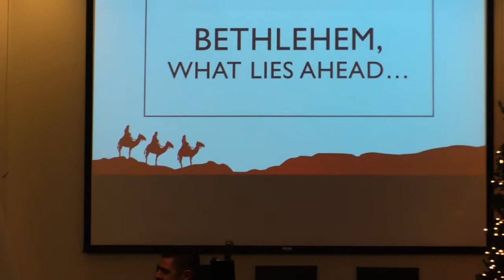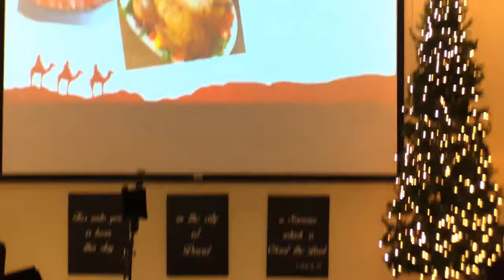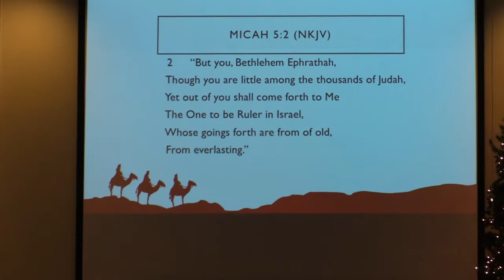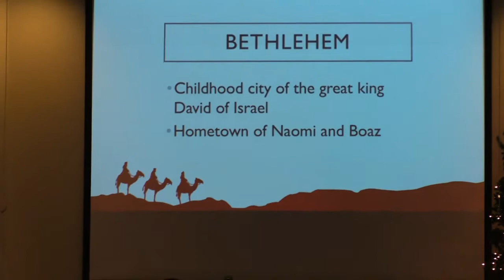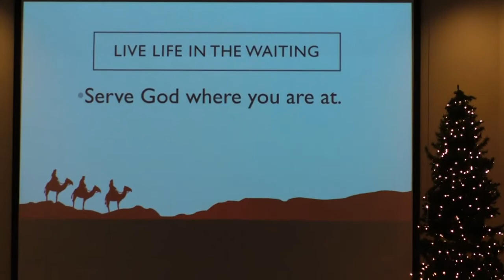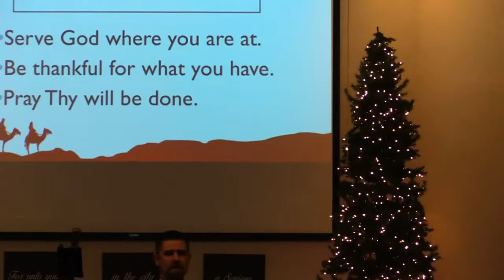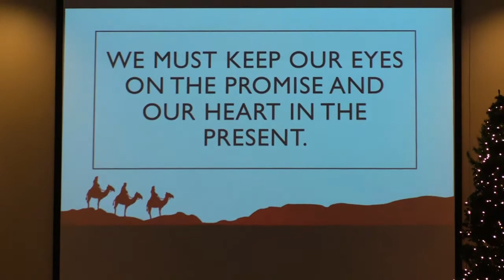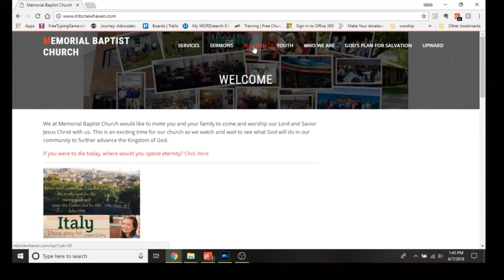Bethlehem - What lies ahead? - Pastor Mark West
A journey into the Christmas story and how to wait on God in our life.